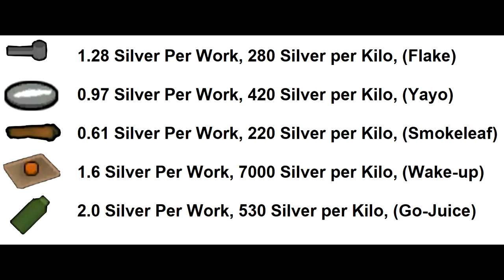Rim Drug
Snailfucker06